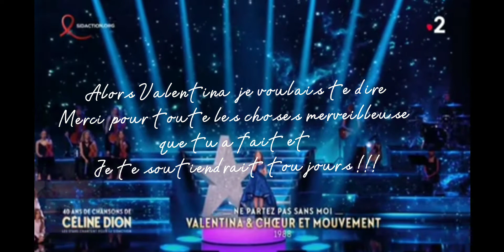Pour @ppppp3468 ( soutien Valentina )